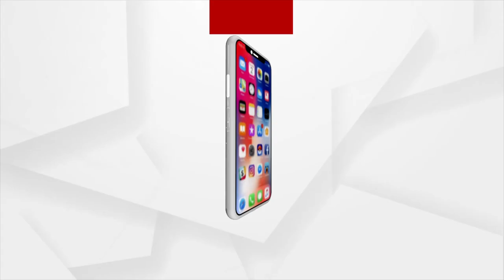Tirtol BJD MLA Bijaya Shankar Das to marry his girlfriend after much controversy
Tirtol BJD MLA Bijaya Shankar Das to marry his girlfriend Somalika after much controversy.